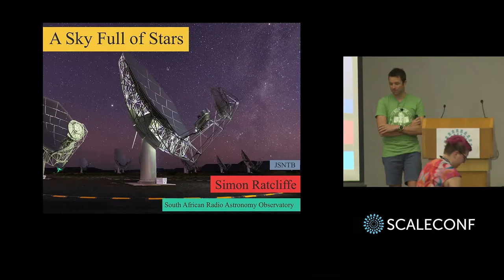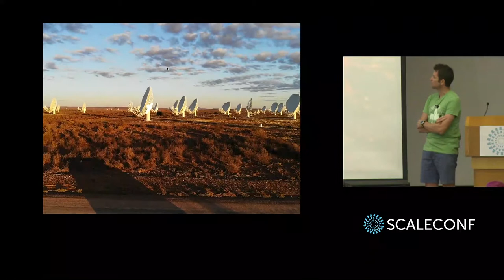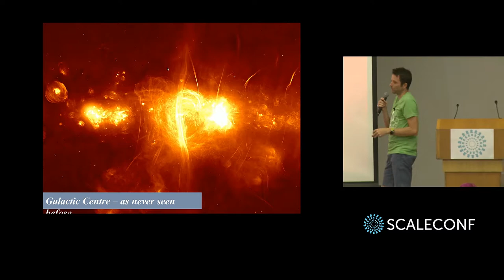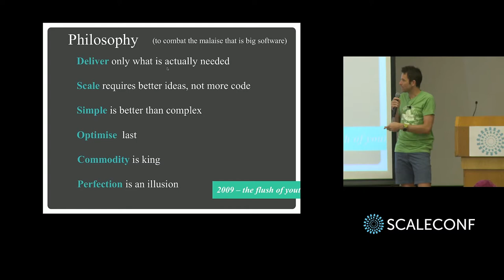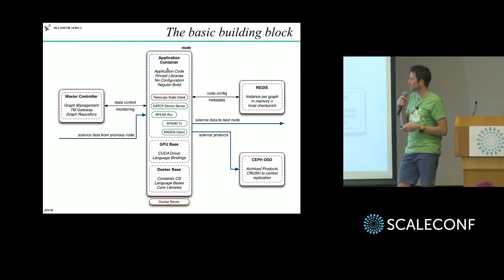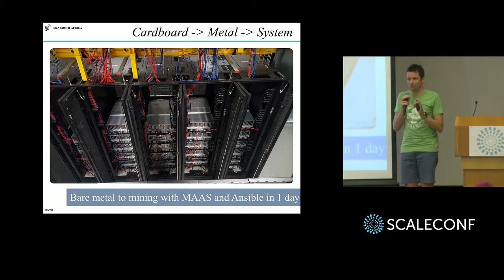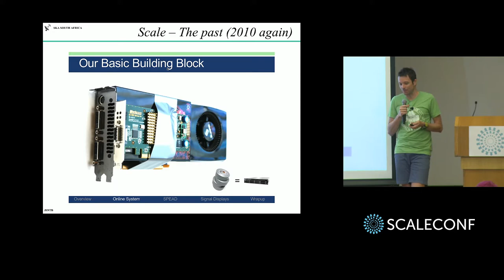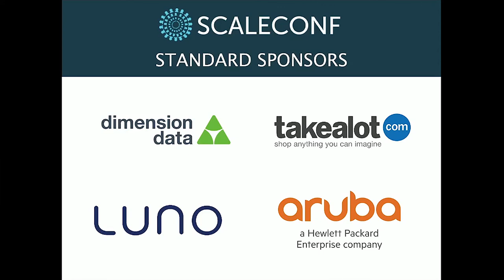Simon Ratcliffe - A Sky Full of Stars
Hundreds of billions of galaxies each with hundreds of billions of stars; how do you create a machine to help make sense of it all? This is the story of building MeerKAT - the most powerful radio telescope in the world. This is a follow on Simon's ScaleConf 2013 talk which set out the plans for delivering MeerKAT, and how they planned to address the scale challenges.